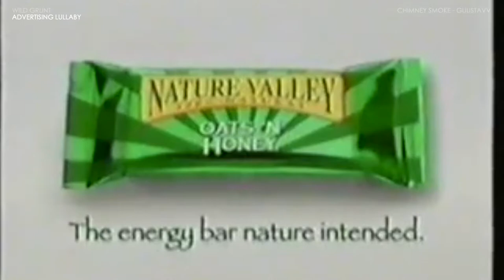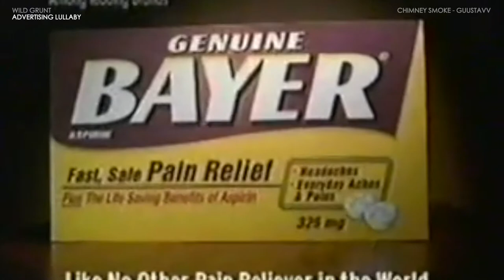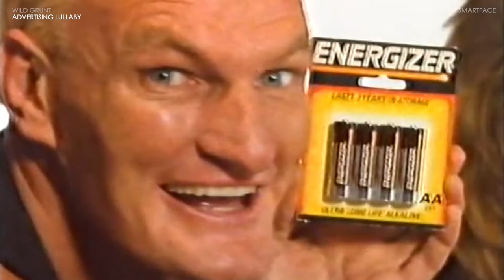Advertising Lullaby | George Carlin Lofi Hip Hop Vol. 2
From George Carlin's special segment about Advertisement, but it's Lofi Hip Hop. Oh, and with some South Park reference in the intro.
Would you like to see more George Carlin?

1000 likes = more George Carlin Lofi Hip Hop!